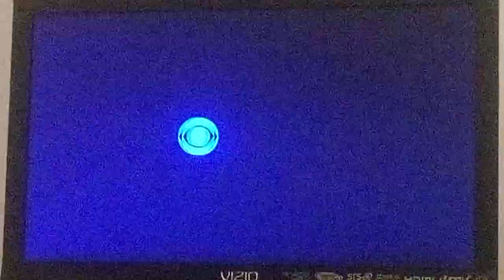Let's Make A Deal Primetime #9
Rhayne has been zonked but she has $100. It's Zorilla's banana-go-round.

Blake has won a trip to Fiji. $17,853

Valerie is taking home $1,000

Pilar and Alex are playing keep on rolling and won $5,000 in cash. Couple of 7 years.

Michael has been zonked. A giant paper airplane

Marcy has won a sailboat but she has decided to go for the Big Deal and won a trip to Aspen. $11,412.

Jhana has won the Segway go-karts plus the $100 of her dancing. Segway go-karts - $2,220. Total $2,320.

Claire has won $2,400 in cash. All hundreds.

Jason is taking home $500

Justin has won a trip to Ireland plus $1,000. Ireland - $12,694. Total $13,694.

Anne Marie is taking home $2,000.

These are the results from Let's Make A Deal Primetime.